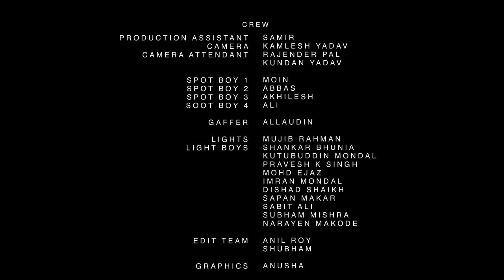Hindi ShortFilm- Mehak l Dharmendra I Cute Romantic Love Story I Chilsag Originals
Presenting Hindi shortfilm , a Cute Romantic Love story featuring the Legend Dharmendra .
Cast
Dharmendra , Zarina Wahab,Manu Malik, Nakul Roshan Sahdev, Priyanka lulla,
Bindia Kalra, Naisha Khanna
Written , Edited & Directed by SachinGupta. Streaming Now!
Produced by @Chilsag Pictures